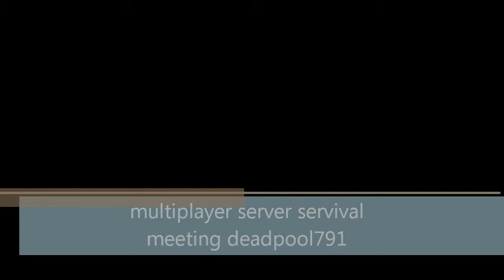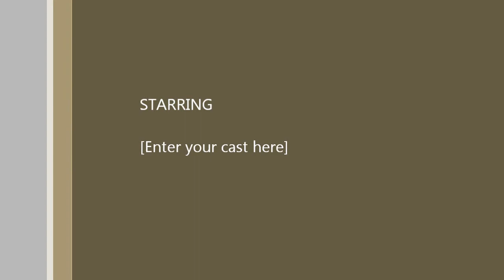minecraft survival part 1 by matattack11 and rstar345 : meeting deadpool791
me and rob play minecraft please check out rob brid. he is just starting out please watch his vid and help me by helping get 50 views and 25 likes sorry about robs sound he had his settings really low